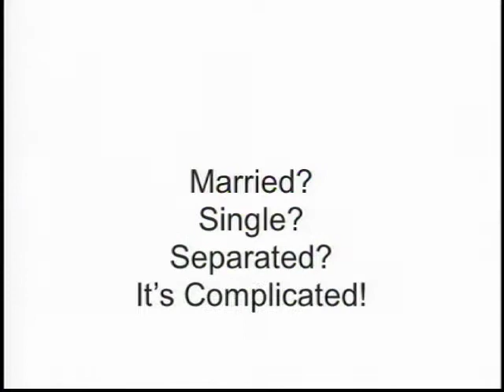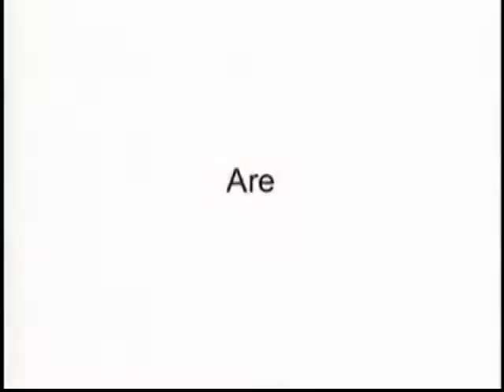Bari Luys April 21, 2012